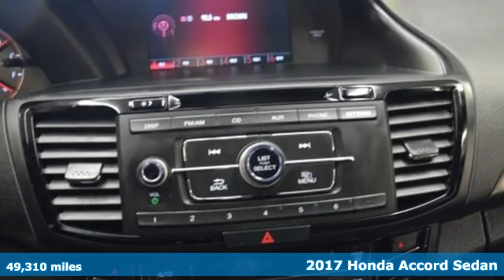Used 2017 Honda Accord Washington DC Honda Dealer, MD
Year: 2017
Make: Honda
Model: Accord
Trim: Sport Special Edition
Engine: 2.4L I4 DOHC i-VTEC 16V
Transmission: CVT
Color: Black
Mileage: 49310
Stock #: HKA005414A
VIN: 1HGCR2F18HA180382
Crystal Black Pearl 2017 Honda Accord Sport Special Edition FWD CVT 2.4L I4 DOHC i-VTEC 16V Leather.brbrRecent Arrival! 26/34 City/Highway MPGbrbrAwards:br * ALG Residual Value Awards * 2017 IIHS Top Safety Pick+ (When equipped with Honda Sensing and specific headlights) * 2017 KBB.com Brand Image Awards * 2017 KBB.com 10 Most Awarded Brandsbr2016 Kelley Blue Book Brand Image Awards are based on the Brand Watch(tm) study from Kelley Blue Book Market Intelligence. Award calculated among non-luxury shoppers. Kelley Blue Book is a registered trademark of Kelley Blue Book Co., Inc.brWe make every effort to provide accurate information but please verify options and price with management before purchasing. All vehicles are subject to prior sale. All prices are special internet prices only. All financing is subject to approved credit. Prices exclude dealer installed options, destination, tax, tags, registration fees and processing fee of $300. Not required by law. MPG is based on 2017 EPA mileage ratings. Use for comparison purposes only. Your mileage will vary depending on driving conditions, how you drive and maintain your vehicle, battery-pack and other factors.

Address:
1772 Ritchie Station Court Capitol Heights